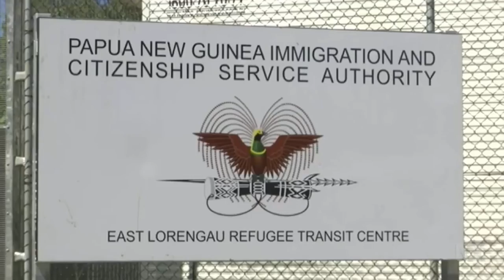Fresh PNG constitutional challenge mounted to the detaining of men on Manus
4/03/2019 Manus locals have continued to express concern over the use of limited resources at the island's hospital.